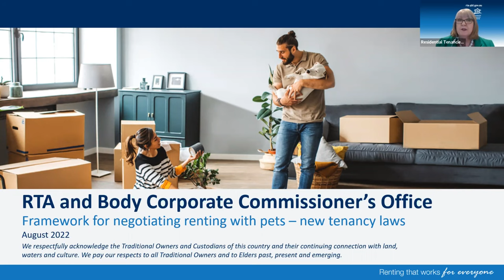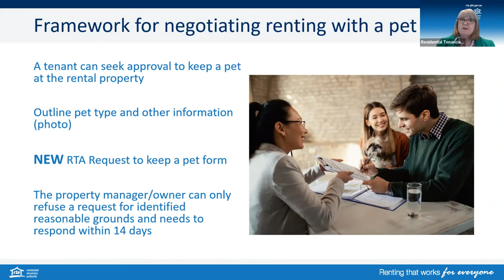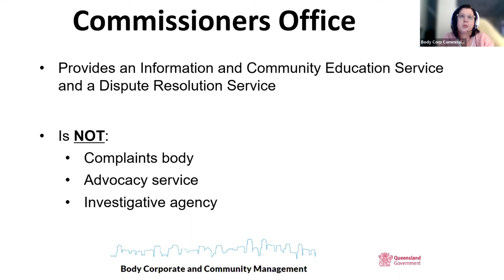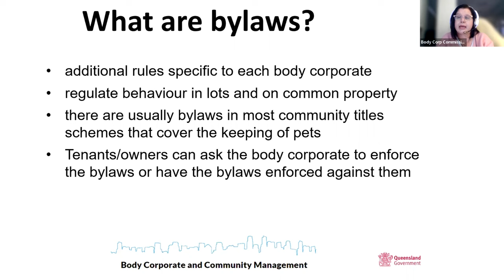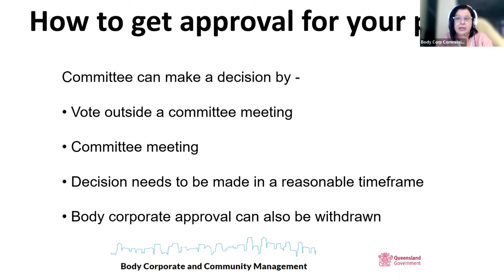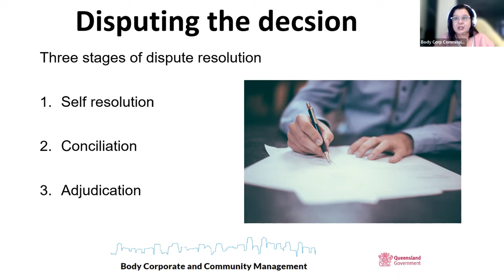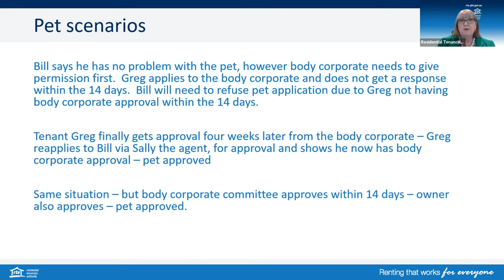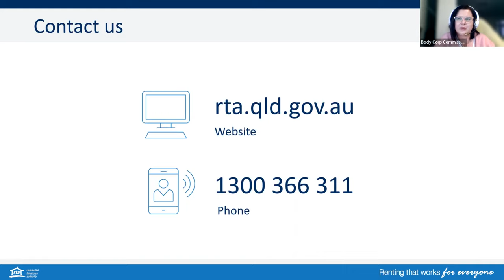RTA and BCCM Webinar: October 2022 rental law changes - Renting with Pets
The Residential Tenancies Authority (RTA) has joined the Office of the Commissioner for Body Corporate and Community Management (BCCM) to provide information on the new tenancy law changes around the framework supporting negotiations on renting with pets.

We discuss how this new framework under the tenancy law changes apply to units, apartments and townhouses with body corporate by-laws across Queensland, and walk through some common scenarios that may arise when negotiating to rent with a pet.

Understand and learn how to navigate the new pet tenancy laws coming into effect on 1 October 2022 alongside the body corporate by-laws and processes. Find out more about:

• the new framework to support negotiations around renting with a pet
• the role of the RTA and the BCCM
• dispute resolution service at the RTA and at the BCCM
• body corporate by-laws and approvals process
• common scenarios when negotiating to rent with a pet
• where to find further information and resources